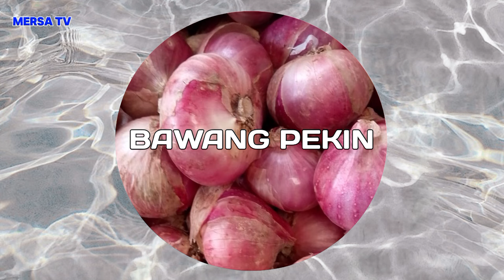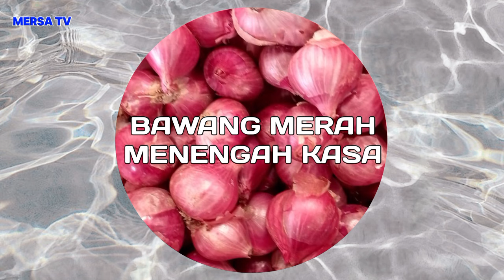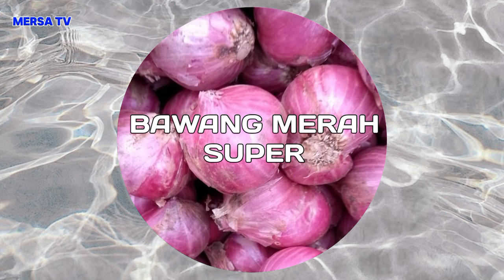info harga bawang merah, cabe, tomat, kentang dan sayur dari alahan panjang, kab.solok